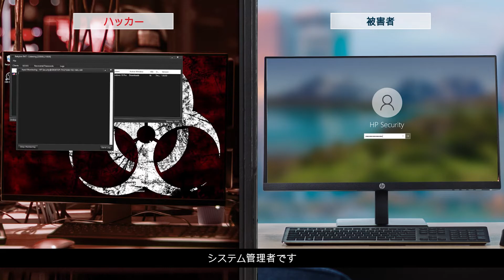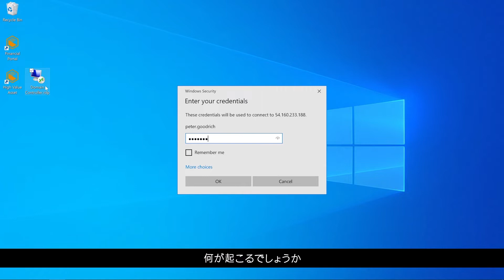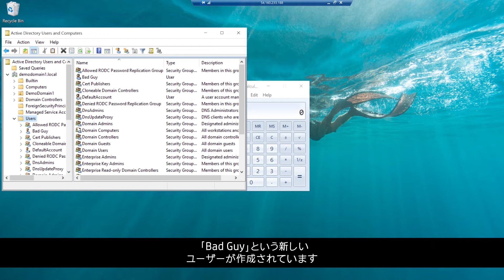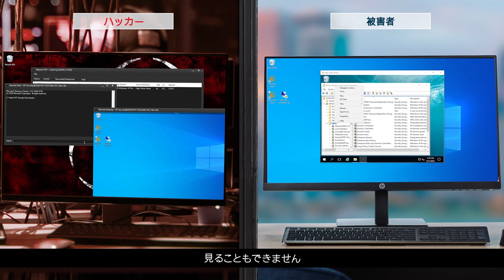日本HP Sure Access Enterprise–ハッカーがシステム管理者のPC情報を取得する様子をデモで公開！高価値なサーバへ、安全にリモートアクセスする方法。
ハッカーがシステム管理者のPC情報を取得する様子をデモで公開します！
ハードウェアの仮想化技術を使った、高価値なサーバへの安全なアクセスをご紹介。
WindowsOSからハードウェアレベルで完全に隔離された環境からリモートアクセスすることで、万が一システム管理者のPCがマルウェア感染していたとしても、高価値なサーバへ安全にアクセスできます。
これは、究極のゼロトラストソリューション、イノベーティブなアプローチと言えます。